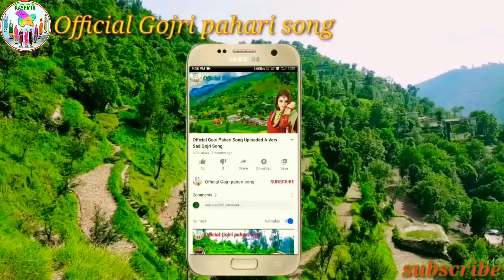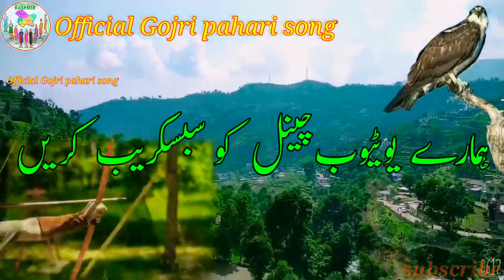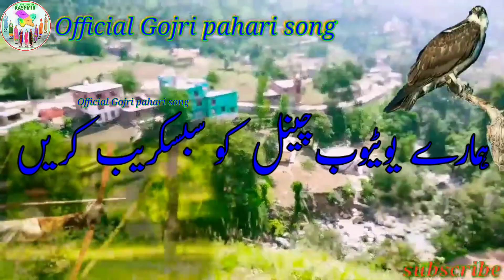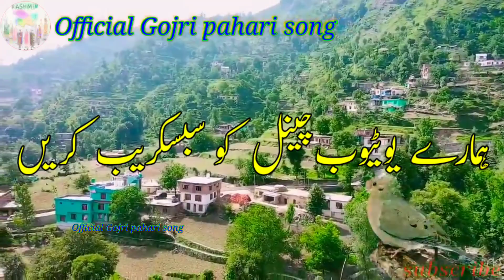Saif ul malook / Gojri song pahari song / new Gojri video pahari geet Gojri bait Gojri geet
Gojri song Gojri geet Gojri bait Gojri program Gojri mahiya Gojri maya Gojri video pahari song pahari geet pahari video pahari mahiya pahari maya Gojri pahari song

👉:in this youtube channel jammu kashmir village related videos and audio Will be uploaded :
Visual credits:
Production house:👉 creative photography jk village
Production house:👉creative jk jammu kashmir
Mobile number :👉 ?
Gojri pahari song is very very popular in Jammu and kashmir :
👉Related videos and songs from these districts will be uploaded: jammu Kathua Samba Udhampur Reasi Rajouri Poonch Doda Ramban Kishtwar Anantnag Kulgam Pulwama Shopian Budgam